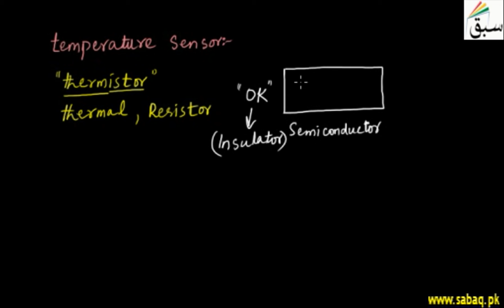Control Systems Using Logic Gates, Physics Lecture | Sabaq.pk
The two lines on the left indicate the inputs to the logic that gets generated by it.
This video is about: More on Control Systems Using Logic Gates. Practice tests and free video lectures for Physics, Chemistry, Biology, Math’s, Computer Science, English & more subjects are also available at Sabaq.pk. So, subscribe to Sabaq.pk/Sabaq Foundation now and get high marks in your exams.

CLASSES WE COVER AT SABAQ.PK / SABAQ FOUNDATION:

1. KG
2. Class 1
3. Class 2
4. Class 3
5. Class 4
6. Class 5
7. Class 6
8. Class 7
9. Class 8
10. Class 9
11. Class 10
12. Class 11
13. Class 12
14. Class 13
15. Class 14
16. MCAT
17. ECAT
18. CSS

BOARDS WE COVER AT SABAQ.PK / SABAQ FOUNDATION:

1. FBISE
2. Punjab Board
3. Sindh Board
4. KP Board
5. Balochistan Board
6. Cambridge

STUDY MATERIAL WE OFFER AT SABAQ.PK / SABAQ FOUNDATION:

1. Physics Lectures
2. Chemistry Lectures
3. Mathematics Lectures
4. Biology Lectures
5. English Lectures
6. General Science Lectures
7. Computer Science Lectures
8. General Math Lectures
9. Accounting Lectures
10. Statistics Lectures
11. Advance Accounting Lectures
12. Cost Accounting Lectures
13. Practice Tests
14. Physics Practical
15. Chemistry Practical